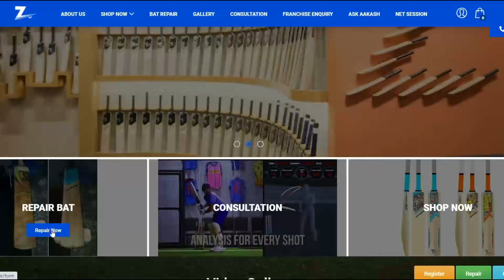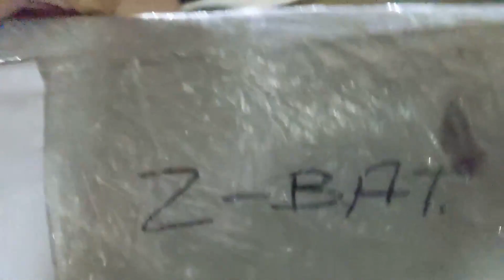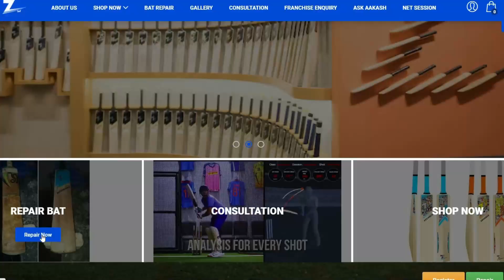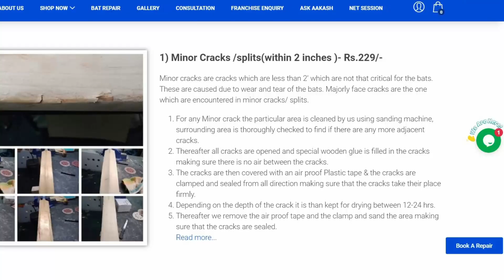How to REPAIR this TOTALLY BROKEN cricket bat !!?? (Hindi)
How did they repair this BROKEN cricket bat? (hindi)

Want to see the best Cricket bat repair video? See this broken cricket bat repair video, where my cricket bat, which is a badly broken cricket bat is repaired. I think this is the best  cricket bat repair in India, see how they fix my broken cricket bat repair and refurbishment of it. They did cricket bat full repair, fixed my broken cricket bat, they should do a bat repair challenge! They can fix cricket bat repair handle, cricket bat bottom repair, all past. You can get cricket bat repair from home with home delivery, find out cricket bat repair cost online, get all cricket bat damage repaired through these guys. They do cricket bat edge repair, cricket bat face repair, cricket bat shoulder repair, full cricket bat repair, they use a cricket bat repair glue, cricket bat repair tape, to fix holes in your bat! Cricket bat repair kaise kare, find out on their site, it’s the best cricket bat repair in mumbai. They do old cricket bat repair, answer all cricket bat repair questions, do it for english willow cricket bat and Kashmir willow cricket bat repair. I needed cricket bat toe repair, my cricket bat had a broken toe, my cricket bat toe has a crack, so I asked for bat toe repair. They fixed my bat toe crack! Awesone cricket bat repair in hindi from Zbat, z-bat, the cricket bat experts. That’s my opinion, I’m Snehal Pradhan, you’re watching Cricket with Snehal.

From all over India, you can send your cricket bat for repair.

Want to Buy Cricket Bats? Check out the bats I recommend: Z-Bats.
Click this link then select ‘Consultation’ and their unique algorithm will help you select the right bat for you: